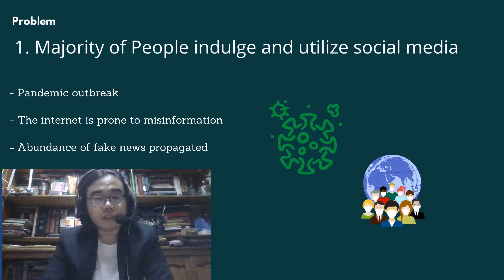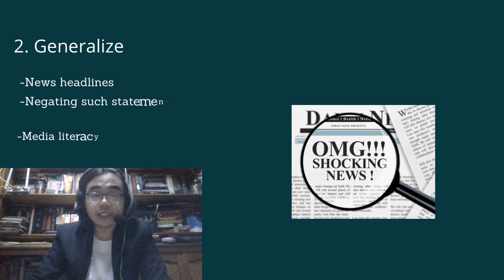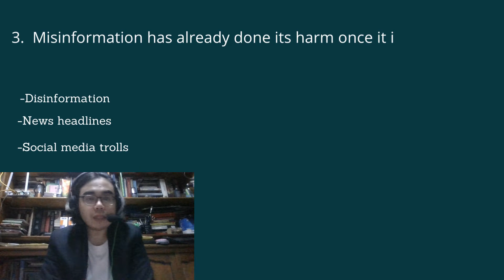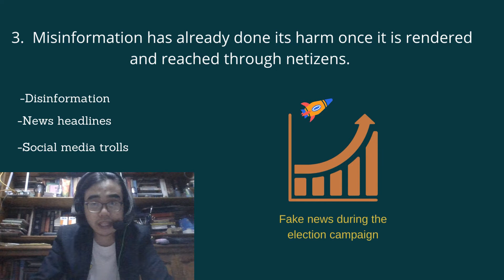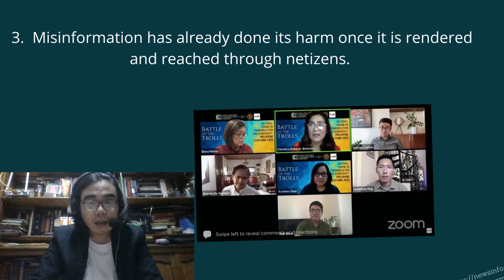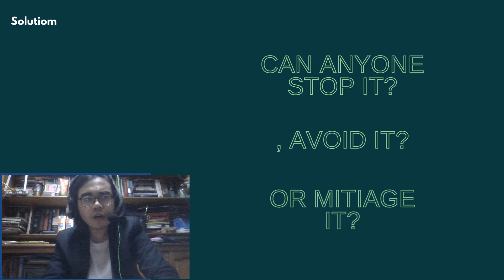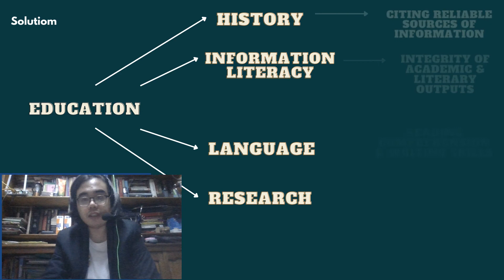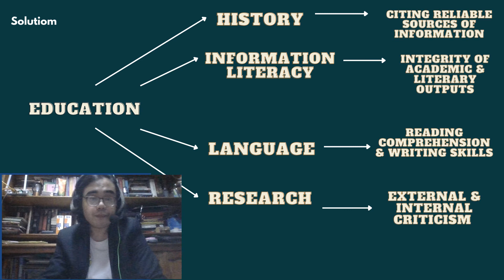Video Essay CASE SA2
Topic: Fake Information on Social Media during Election Period

Members:
Gabinete, Lindsey I.
Pancho, Johann Maurice
Torres, Joseph Romulus Q.
Soldevilla, Ezekiel Jacob

Prof. Iris C. Calangian
College Academic Skills in English